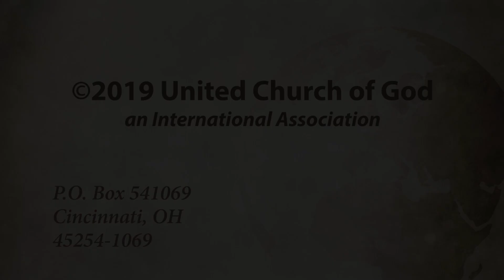Sermon: Knowledge and Grace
For many a new school year is right around the corner. Many will be going to university for the first time. Why do you want to gain knowledge? Is it so everyone will see that you know a lot? Is it to gain a better life? Do you seek the knowledge that will also add to you grace?

Given on August 4, 2018 by Gary Antion